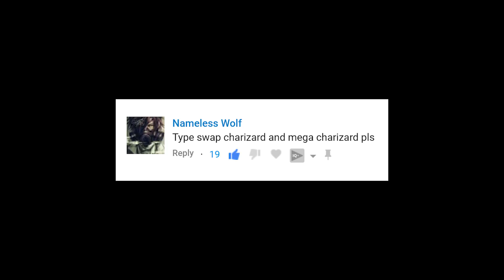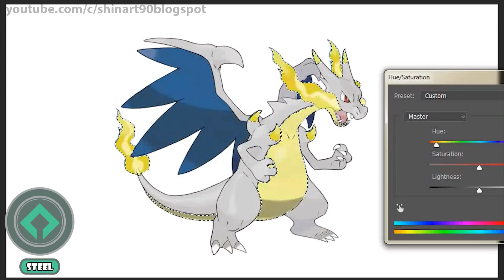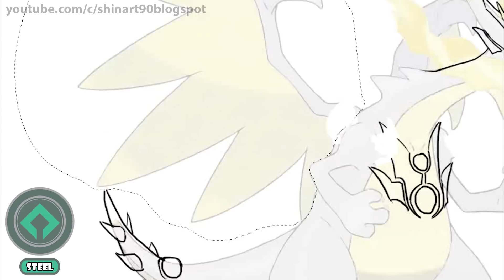Pokemon Type Swap #21: Mega Charizard X & Y Electric, Ice, Steel, Grass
1. All In My Head - Viktor Hallman

2. Flashing Lights - Daxten

3. Make It Rain - Johan Borjesson

4. Late Nights - Johan Borjesson